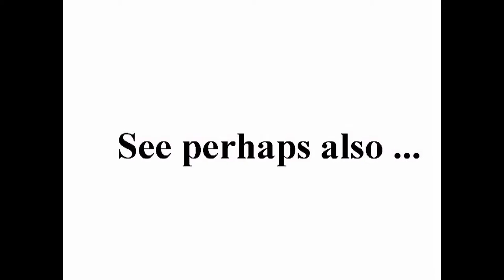Obscura Drummer Hannes Grossmann - Open Drum Solo (Edit) +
standard YouTube-licens
to ...
Creative Commons-License

So ...

8 ...

Internal system-reference:
Luke 14,17

The searchstring was:
drum solo